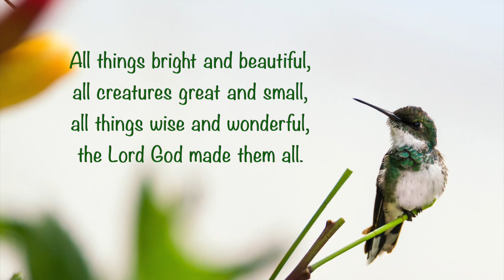Preludium | Console | played by Sam Melson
Enjoy the beauty of some of God's small creatures.